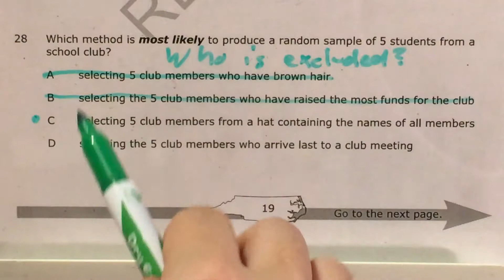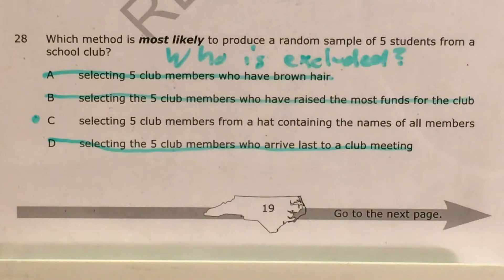NC Math 3 Released question 28 (released 2018 - 2019)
Explanation of question 28 of the Math 3 Released Items from the 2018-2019 school year. This question and others may be found under the "Released Forms" section.